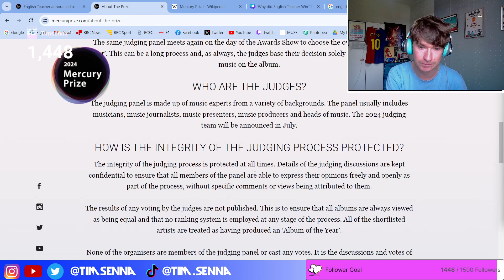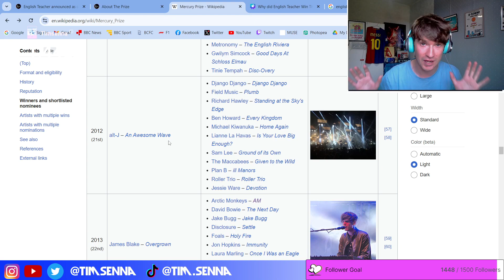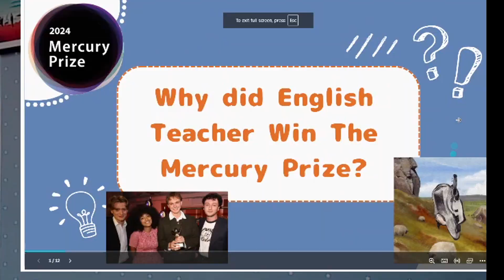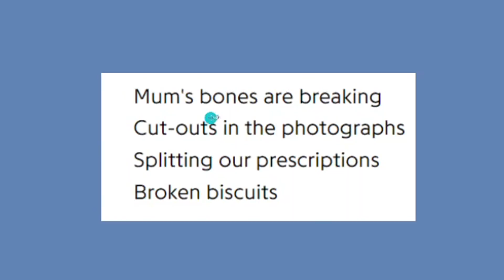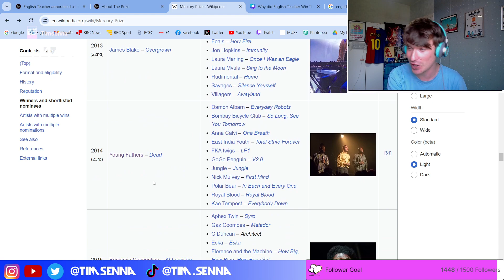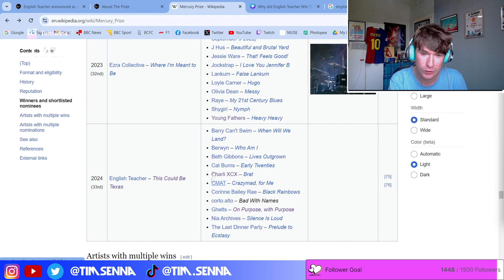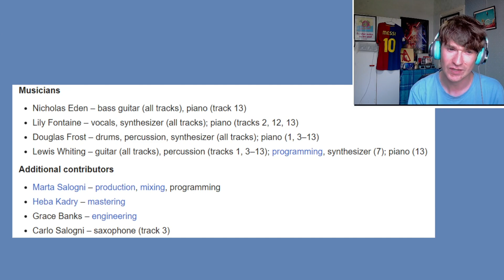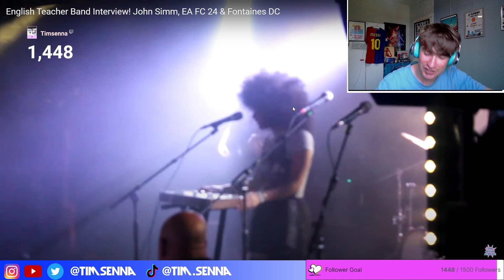Why English Teacher Won The Mercury Prize!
Discussing the Mercury Prize winning album Leeds indie/post punk band English Teacher's 'This Could Be Texas' & why it won the coveted Mercury Prize in 2024!